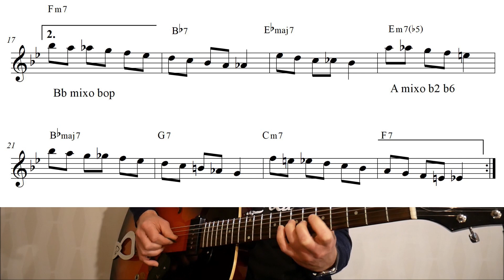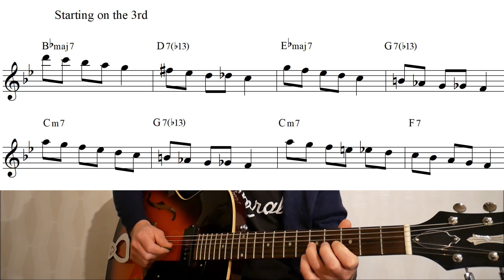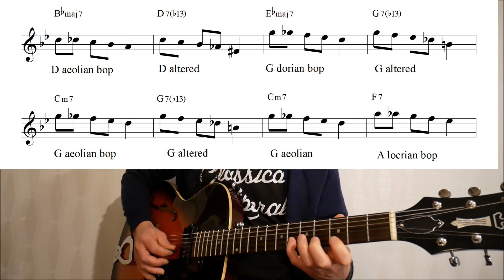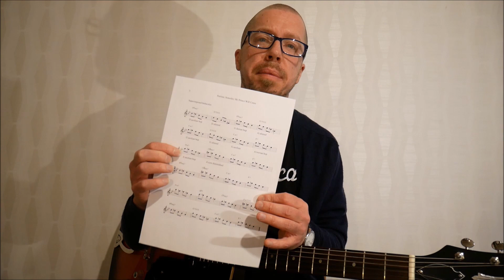Someday My Prince Will Come (Jazz Guitar Lesson 66)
Here we're looking at bop scales, superimposed bop scales and some chord analysis.